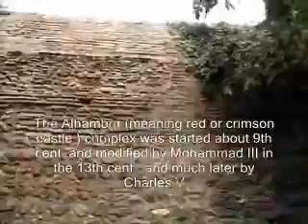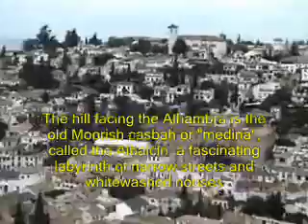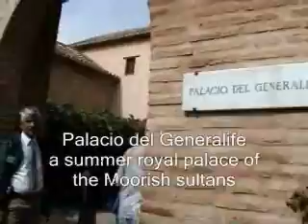The Best of Spain - Granada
Granada, the last city reconquered in 1492 by Catholic monarchs, Queen Isabel of Castille and her husband Ferdinand of Aragon, is the Moorish jewel of Spain. Staying at an impressive resort hotel near the Alhambra Palace, I took a morning walk to explore the awe-inspiring Alhambra Palace and Generalife Gardens. The Alhambra (meaning the red or crimson castle) complex was begun in the 9th cent., modified by Mohammad III in the 13th cent., and much later by Charles V.  It was abandoned by the last Moorish ruler, Boabdil, who was castigated by his mother for weeping in shame for losing beautiful Alhambra, "Now weep like a woman for what you cannot defend like a man."  One of Granada's oldest districts, the Albaicín, was declared a World Heritage Site, together with the Alhambra and the Generalife. At the city center stands the Gothic Cathedral of Santa María de la Encarnación (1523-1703), which contains La Capilla Real (The Royal Chapel), and the Royal mausoleum of  Isabel and Ferdinand, who chose to be buried in Granada because they saw its conquest as the crowning achievement of their reign.